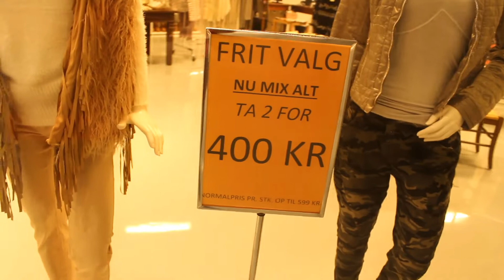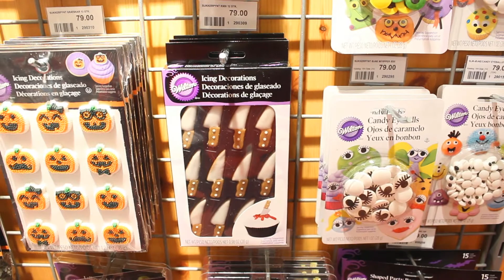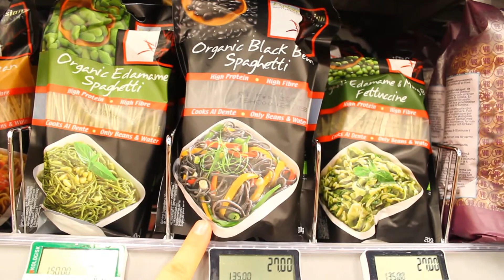Craft store & Grocery VLOG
My mom and I went to our favorite mall and to my favorite craft store. My mom scared me with something i hate, haha...And we discovered cupcake flavored green tea!
//Maria